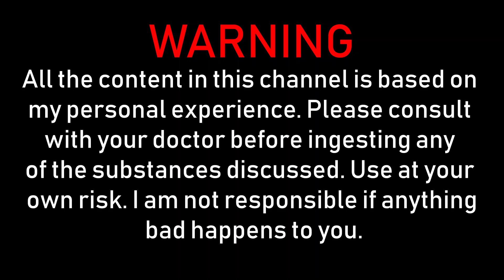How I Ended The Binge Eating Habit!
BINGE EATING DISORDER! It may not be information relevant to many of you, but I do recommend you tune in to the video either way to get a deeper understanding with psychology and why your relationship with food matters. I'll discuss some supplements and tricks that have helped me successfully overcome binge-eating. It was probably up until my mid-twenties that I would occasionally have 1 'binge-day' or 'binge-meal', that would kill about a week of progress in the gym & in the kitchen! It's a real thing... and downing 4000 calories in a restaurant may not be as hard as you think it is! I hope this video is helpful to you... and keep on building a better and better relationship with food! Eat for health, rejuvenation, longevity, energy!